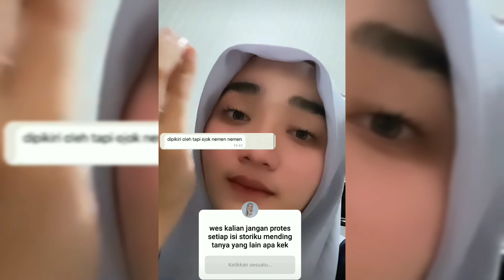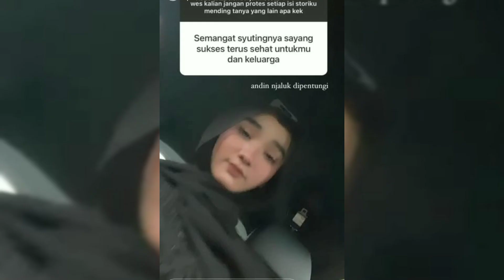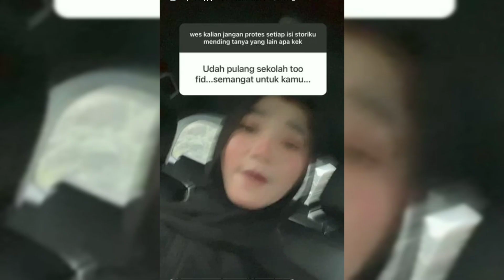Terupdate!!!!!! fida ap dan james ap!!!!!!